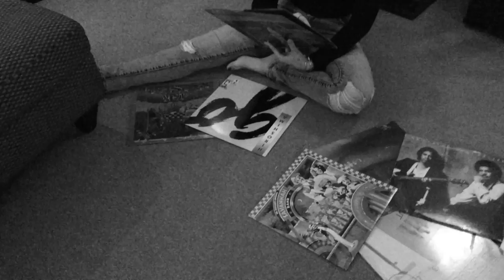Sharon Little - Life Without You [Official Video]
Official video by Sharon Little for ‘Life Without You’ from the EP, Hole In My Heart.

Video starring: Morgan Allen, Robert Carlton, Shannon McGill Vasile, Sharon Little

Composed by: Sharon Little, Zach Djanikian, Tim Sonnefeld, Dave Warton
Sharon Little: Vocals, String Arrangement; Tim Sonnefeld: Bass, Guitar, String Arrangement; Fred Berman: Drums; Emma Kummrow: Violin; Luigi Mizzocchi: Violin; Ghislaine Fleischmann: Violin; Jonathan Kim: Viola; Kathleen Foster: Viola; Jennie Lorenzo: Cello; Glenn Fischbach: Cello
Recorded and Produced by Tim Sonnefeld at MilkBoy the Studio, Philadelphia PA
Executive Producers: Tommy Joyner, Jamie Lokoff
Mastered by Fred Kevorkian, Kevorkian Mastering, NYC

Additional Production and Engineering: Joe Gallagher, Joel Metzler, Karl Petersen, Matt Wong, Vaughan Higgins, Cody Cichowski, Wayne Hsu.
Additional Engineers: Justin Miller, Matt Amadio, Tyler McClure, Marco Ramos, Lauren DeLuca.

Special thanks to Becca Yuchnievicz for everything ever!

Directed by Sharon Little
Mark Eliot: Set design/support
Camera: Tim Sonnefeld, Sharon Little, Becca Yuchnievicz
Editing: Tim Sonnefeld, Sharon Little